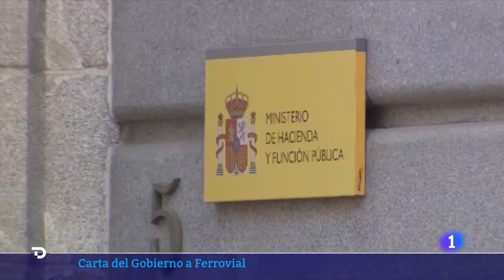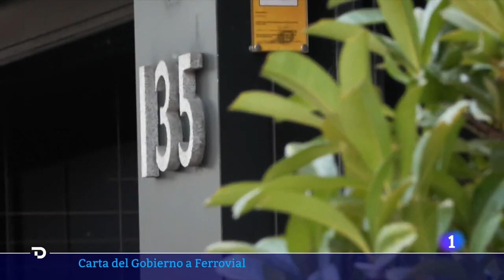Ferrovial mantiene sus planes de trasladarse a los Paises Bajos